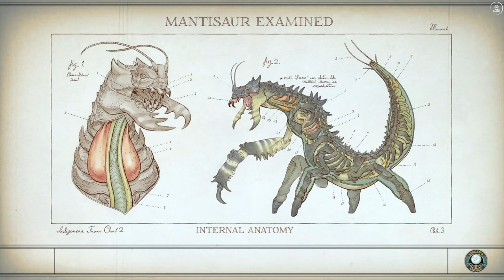The Outer Worlds || Gameplay || Xbox One X || Part 5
Welcome to Part 5 of gameplay for The Outer Worlds captured at 1440p on Xbox One X